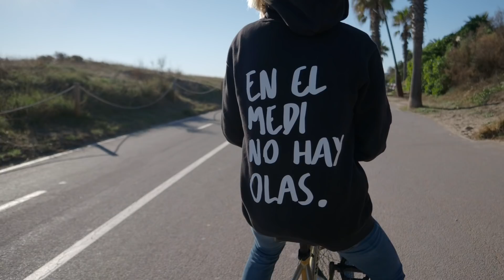Badlands 2022: Inscritos con David Rovira y Volata | Juan Flecha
Inscritos junto a David Rovira y Volata para la prueba de ultradistancia Badalands en su tercera edición.

Gráficos de Victor Bercero @lastleaders

Cámara Olympus OMD EM1 mkiii